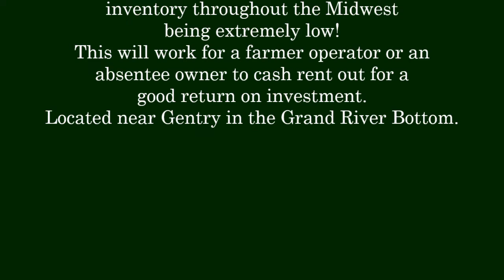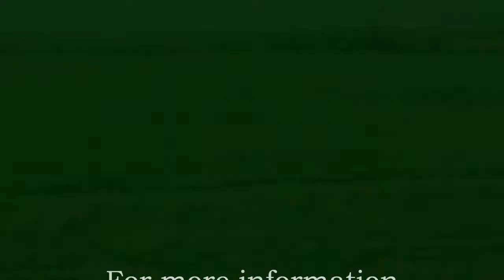3513 140a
140 ACRES-93% tillable, great for the farmer who wants to farm it or for an absentee owner to cash rent.  Located near Gentry in the Grand River Bottom.